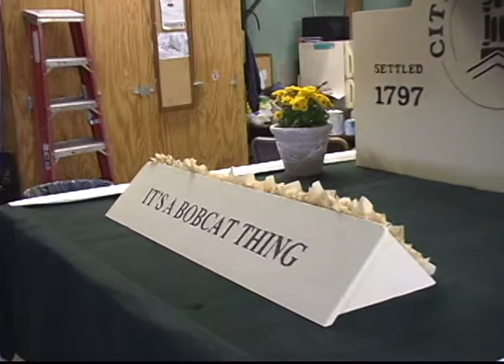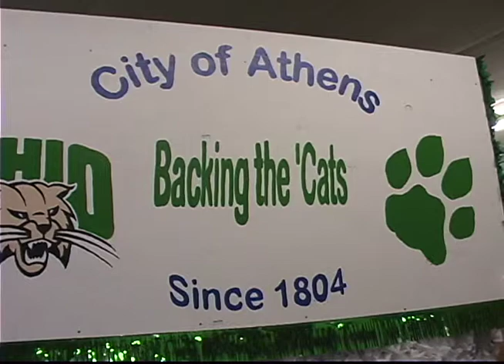City of Athens float for 2005 Ohio University Homecoming Parade.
The City of Athens float which was in the 2005 Ohio University Homecoming Parade.